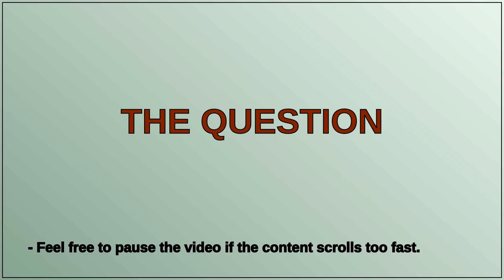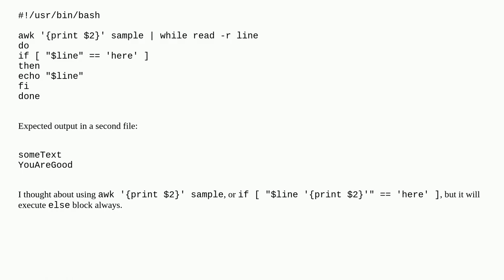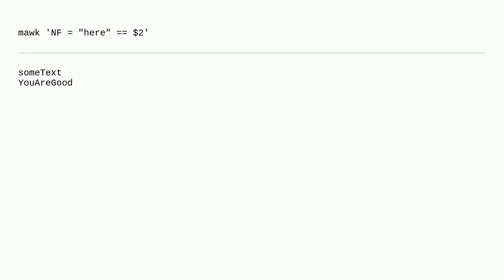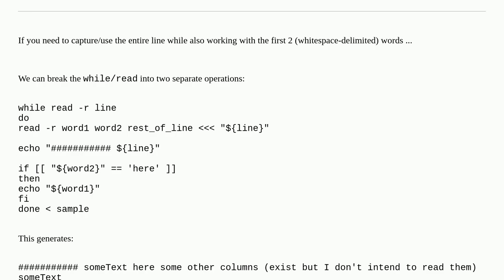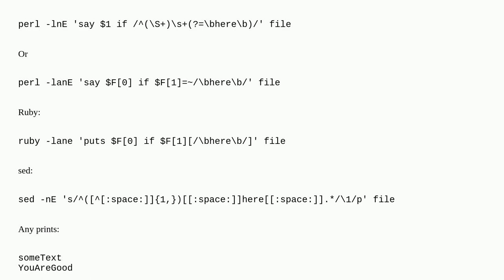How to use loop over two columns and print first one only if second column contains specific string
A special thanks goes out to the community

  bash awk